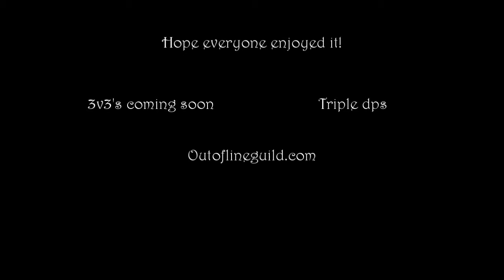"Drivith" - Rogue PvP (2008)